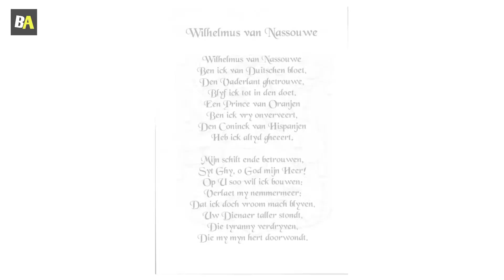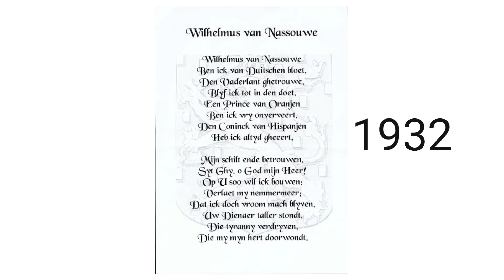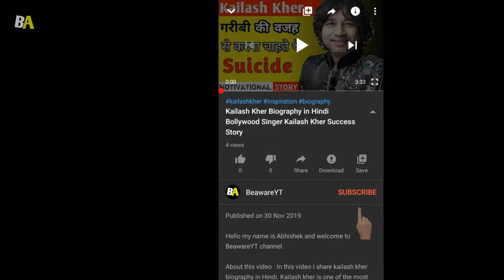Netherlands (वैश्यावृत्ति का देश) | Interesting Facts In Hindi | Amsterdam Red Light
Hello my name is Abhishek and welcome to BeawareYT channel.

About this video : In this video I share Netherlands most weird and shocking facts in hindi. Netherlands is one of the most famous red light area country in the world. In this video I share amazing facts about Netherlands in hindi. I hope you like Netherlands facts in Hindi. Netherlands is also known as Holland.

Indonesia Facts Video in hindi

Queries solved in this video :
1. Netherlands facts and figures
2. Netherlands culture facts
3. Netherlands history facts
4. 10 interesting facts about the netherlands
5. Amazing facts about Netherlands in hindi
6. Amsterdam facts in hindi
7. Amsterdam nightlife in hindi
8. Amsterdam red light
9. Netherlands facts video In hindi
10. Netherlands facts video In hindi
11. Netherlands interesting facts in hindi